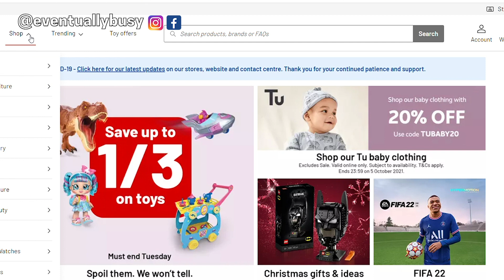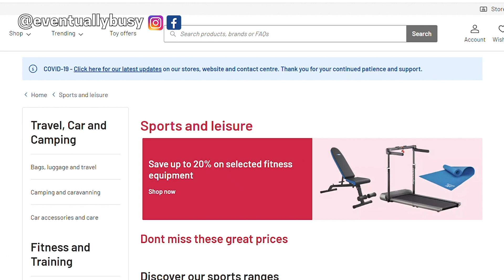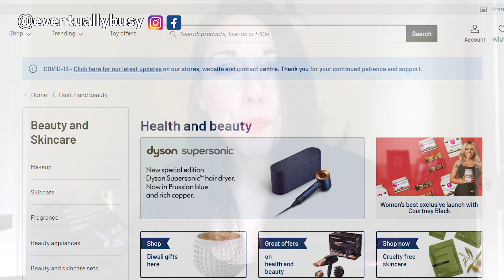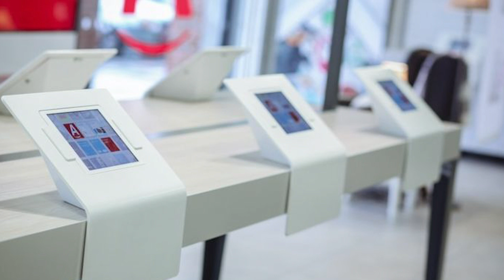ARGOS, COSA E'? COSA VENDE? Vera "tradizione" British 😆 Curiosità & Info UK |Vivere a Londra |Ellie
HELLO! Oggi invece di portarti in giro per LONDRA, ti racconto info e curiosità su ARGOS. Ma cosa e'? Una vera tradizione british. o quasi! ;) - Un posto che vale la pena entrarci almeno una volta, un posto che per molti di noi "datati". ha un ricordo indelebile: Il catalogo da 50kg ahah - Conoscevi questo posto? Vediamo cosa vende e come funziona! Per farti un po' meglio conoscere UK e .vivere a Londra! :)

👩🏻‍💼MI OCCUPO DI  CONSULENZA per aziende | CONTENT MARKETING DESIGN & CONSULTING